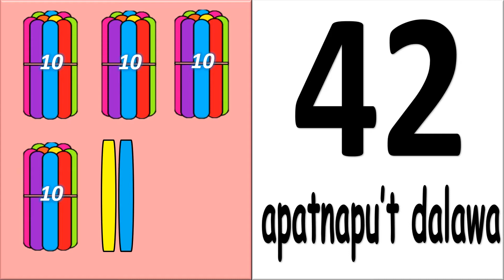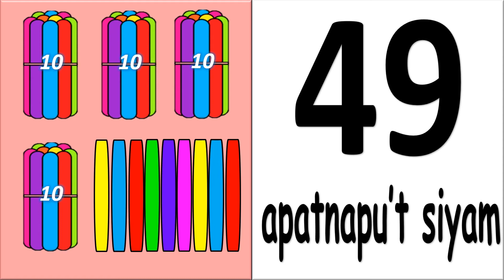BILANG 41-50 | Apatnapu't isa hanggang Limampu | Tagalog | Cher Ey Bi Si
Bilang 41-50 sa Tagalog

bilang 1-10,
bilang 1-10 tagalog,
bilang 1-10 tagalog song,
bilang 1-10 song,
bilang 1-100 english,
bilang 1-100 tagalog,
bilang 1-100 tagalog chart,
bilang 1-100,
cher ey bi si,
pagbilang sa tagalog 1-100,
pagbilang sa tagalog 1-10,
pagbilang sa tagalog 1-20,
pagbilang sa tagalog 1-50,
pagbilang sa tagalog 1-1000, pagbilang sa tagalog 1-10 song,
mga bilang sa tagalog 1-100 song, tamang pagbilang sa tagalog, pagbilang sa tagalog,
bilang 1-100 tagalog song,
bilang 1-10 tagalog,
bilang 1-100 tagalog,
bilang 1-10,
bilang 1-10 song,
bilang 1-100 english,